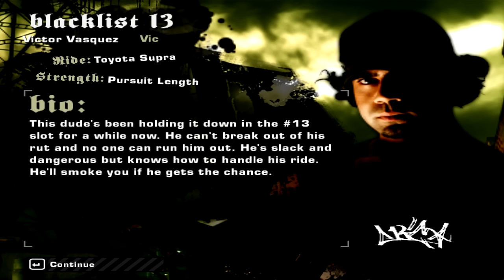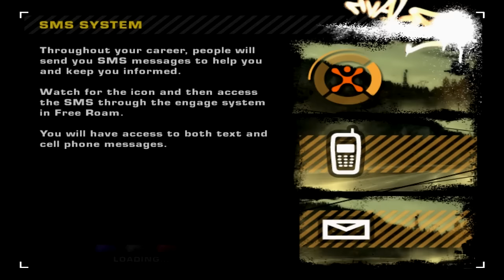Need For Speed: Most Wanted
Nii, teine osa siis meie Need For Speedi mängudest. Täna näitan, miks on just most wanted hea ja miks inimesed seda lihtsalt nii palju kiitsid omal ajal ja veel kiidavad.